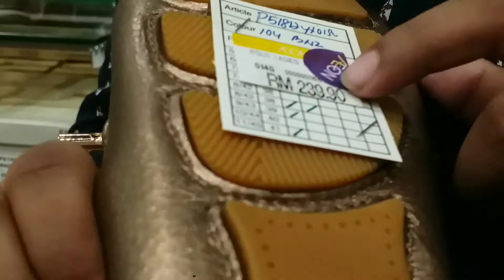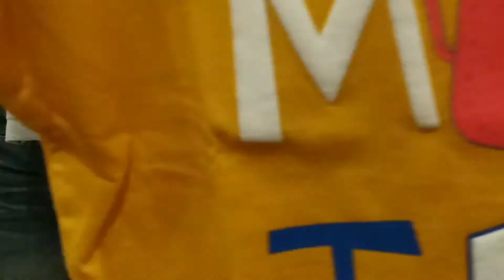Surprise Shopping |Shopping For Mother| Shopping For Mummy| Malaysia Shopping Mall|মায়ের জন্য শপিং